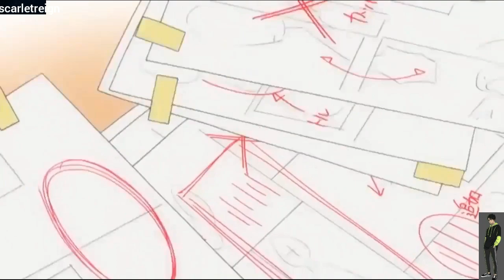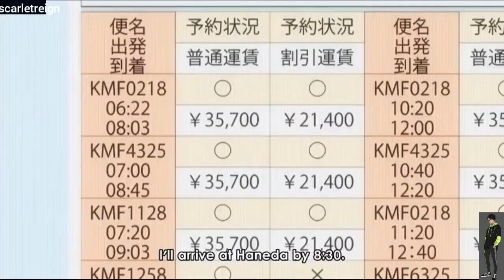Sekai-ichi Hatsukoi |Moment